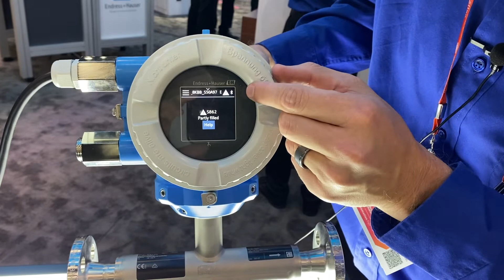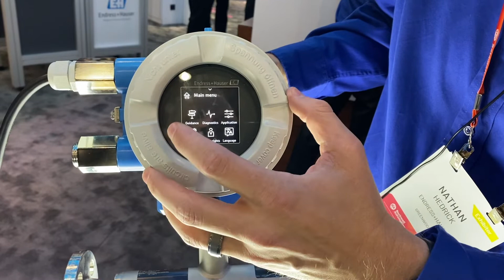Bluetooth Coriolis and Electromagnetic Flowmeters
Nathan Hedrick of Endress+Hauser details the usability features of the company's new Proline 10 transmitter for Coriolis and electromagnetic flowmeters. These transmitters feature Bluetooth connectivity and a touchscreen user interface.

An inclusive collection of the current state and imminent future of industrial networks from Automation World.

Are you an automation professional working in discrete, batch, or process manufacturing that wants to stay ahead?

ABOUT AUTOMATION WORLD MAGAZINE

Renown for editorial excellence, Automation World covers the entire spectrum of industrial automation technologies, software and devices. AW reports on developments in discrete manufacturing, batch/hybrid processing and continuous process operations.